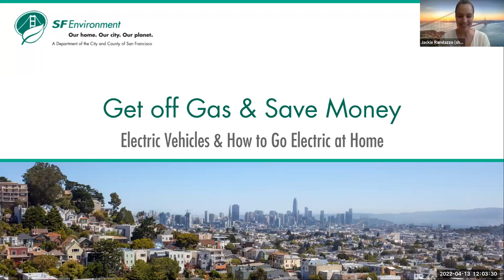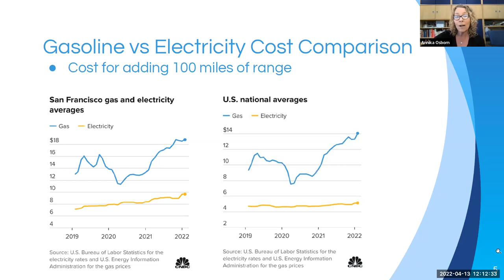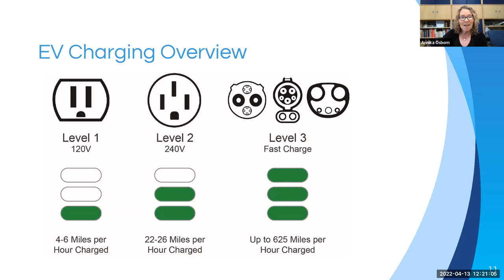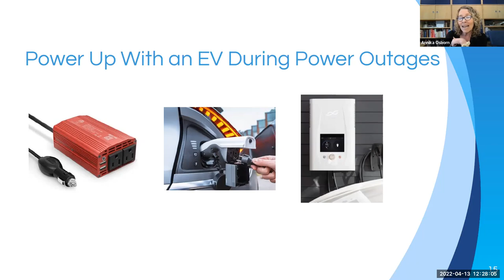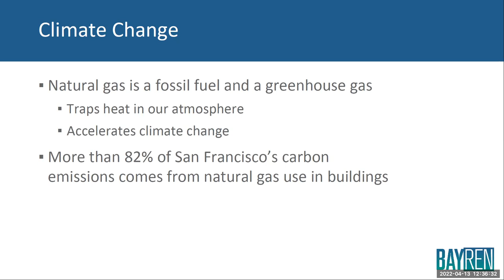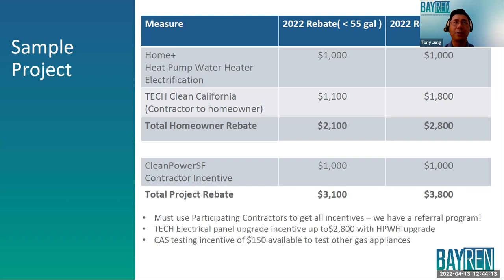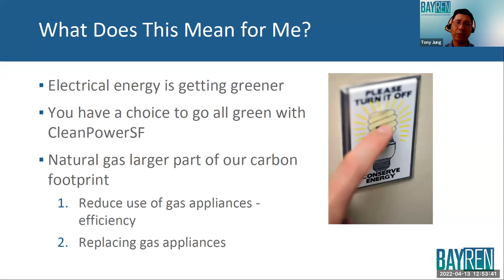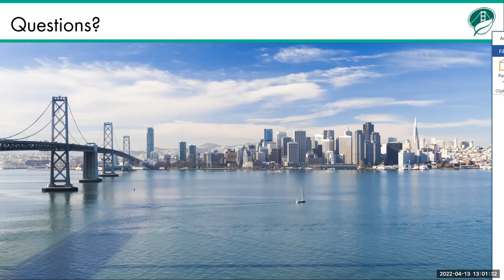Get Off Gas & Save Money: Electric Vehicles & How to Go Electric at Home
Cut your fuel costs in half by upgrading to an electric vehicle! Learn how to get $1000s in rebates and tax credits for electric vehicle and home electrification upgrades.